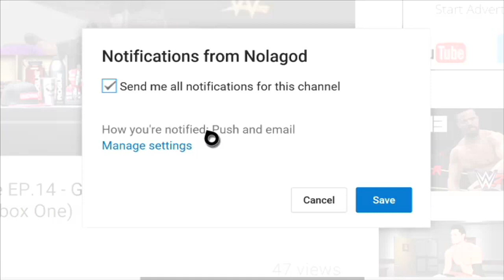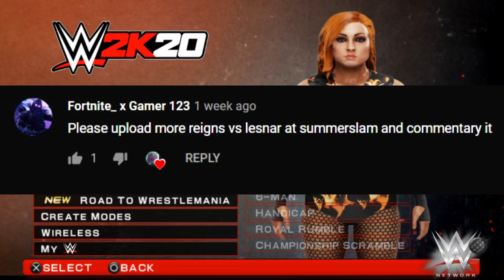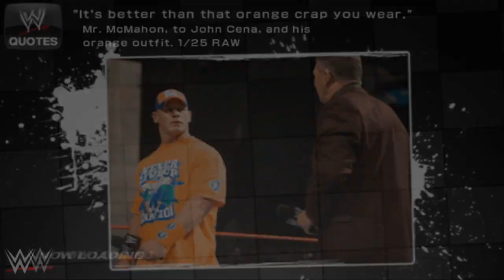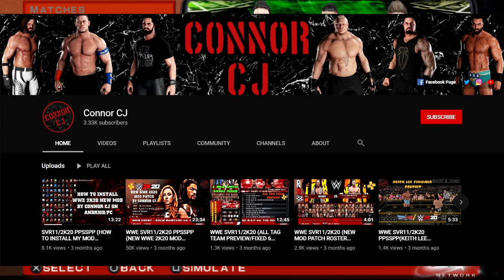WWE SVR 2K20 MOD PSP - BLACK LESNAR!?! HELL IN A CELL!! - 4 (Random Fun Gameplay)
Thank you guys for the support on the previous WWE SVR 2K20 MOD video.
BROCK LESNAR VS ROMAN REIGNS - HELL IN A CELL!! BY GAWD!!!